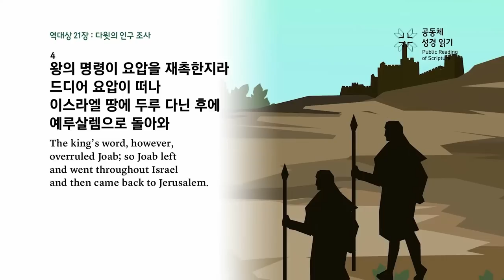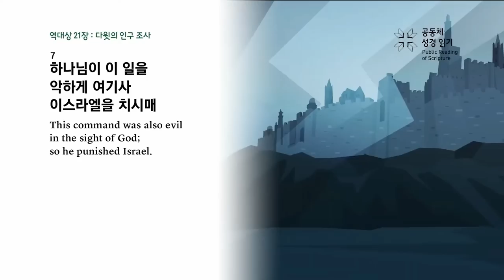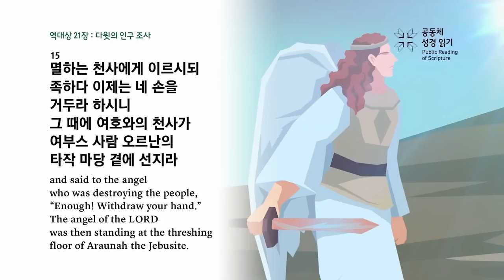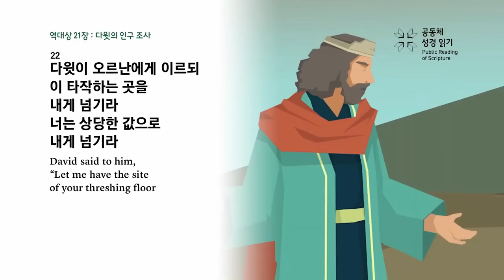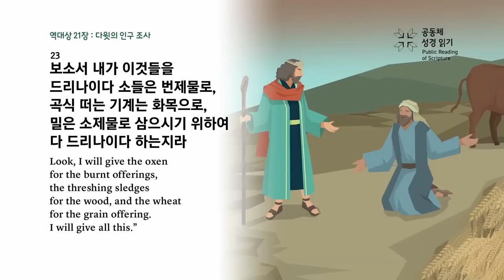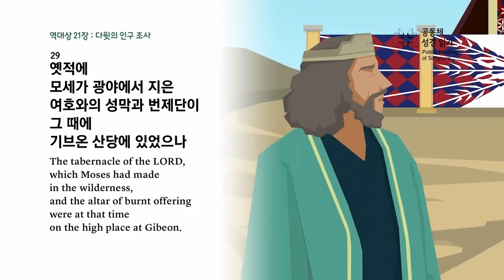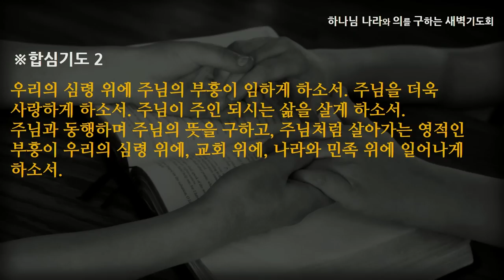[선한목자교회] 새벽기도 2023년 09월 01일 | 주님을 무시한 죄를 가볍게 여기지 말라 - 박지훈 목사 [역대상 21:1-30]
주님을 무시한 죄를 가볍게 여기지 말라 - 박지훈 목사 [역대상 21:1-30]